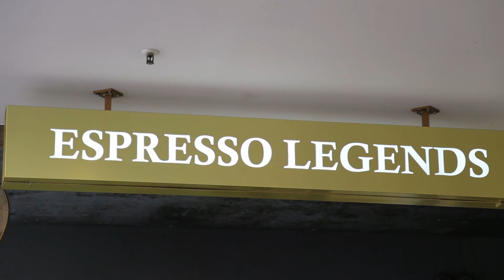Espresso Legends Coffee Shop in Brisbane for Espresso Coffee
Looking for the best Coffee Shop in Brisbane? Visit Espresso Legends located at 235 Adelaide St, Brisbane City QLD Australia 4000